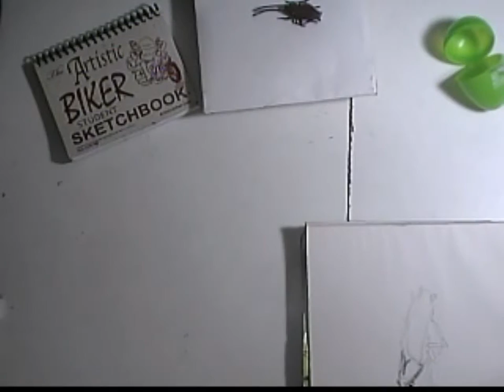Cockroach realistic 3D speed drawing daily sketch habit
ALMOST every day I grab a “Random” Object out of my sack to draw. I like to do it first thing in the morning as it sets the tone for the rest of my day. Here is today's: A Cockroach